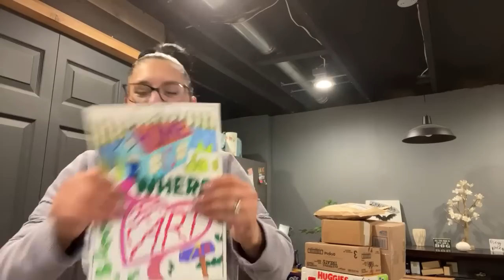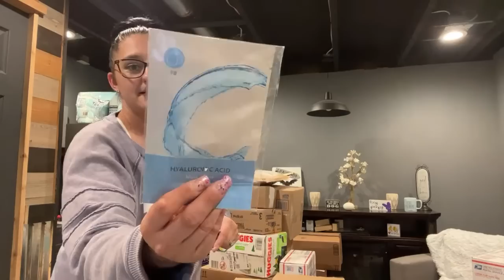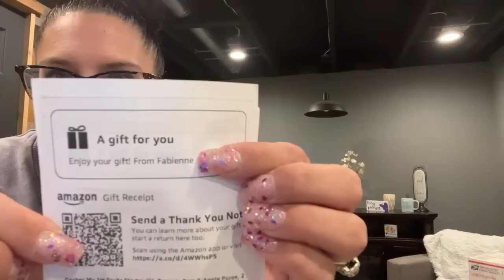LIVE DONATION OPENING☺️❤️